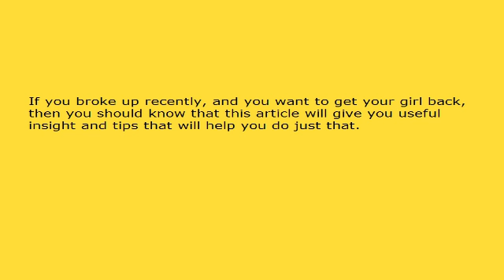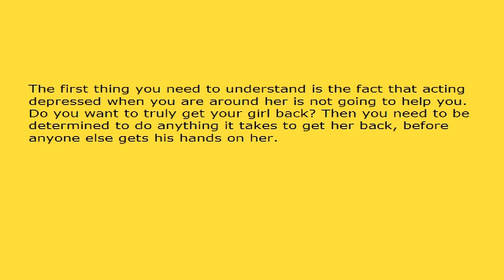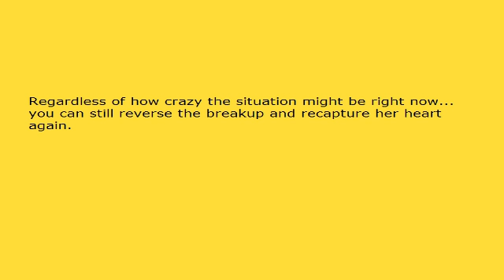Get Your Girl Back Following These Tips!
If you broke up recently, and you want to get your girl back, then you should know that this article will give you useful insight and tips that will help you do just that.

The first thing you need to understand is the fact that acting depressed when you are around her is not going to help you. Do you want to truly get your girl back? Then you need to be determined to do anything it takes to get her back, before anyone else gets his hands on her.

So, what should you do? Well, besides stopping from acting depressed when you are with her you don't want to pay to much attention to her. Don't call her several times, a day, don't text her, don't email her. Give her some space to get her head straight - she will be thankful for this. Plus, in doing so you will show her that you're not desperate and immature. Another plus is the fact that you not being around her so much will make her miss you and start thinking more about you so she'll do the calling.

When this happens be cool about it, don't act like a weak man with his heart broken. Be cheerful, happy, and make her feel good. Show her that you got over her, and that you're self-confident and mature!

More likely after some time passes she will want to see you. Or, if more than a couple of weeks passed since you saw her, and she gave you a call, you could arrange for a meeting, and see how it goes from there. Remember to act mature, confident and happy.

If you really want to kick it up a notch, a new haircut and some new clothes will make a good impression; all this plus you self confidence and cool will have an effect on your girlfriend, and most likely, she's going to want to have you before anybody else notices the new you.